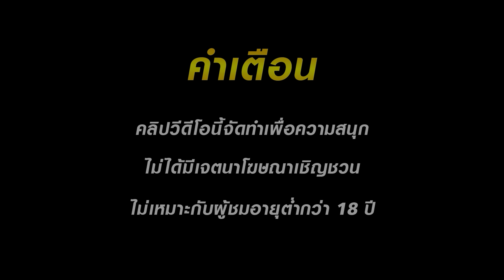สล็อตล่าสุด สล็อตแตกง่าย สล็อตpg สล็อตเว็บตรง pg slot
สล็อตแตกง่าย สล็อตpg สล็อตเว็บตรง สล็อตสาวถ้ำ pg slot ล่าสุด

🐬เล่นค่ายที่พี่หมีแนะนำ ปลอดภัยไม่มีคำว่าโกง🐬

สล็อตแตกง่าย สล็อตpg สล็อตเว็บตรง สล็อตวอเลท สล็อต เว็บตรง slot pg
00:00 ⭐️ ไฮไลท์สล็อตแตกง่าย⭐️
00:18 ⭐️ คำเตือนสล็อตแตกง่าย⭐️
00:31 ⭐️ เล่นเกมส์สล็อตแตกง่าย⭐️
05:00 ⭐️ แตก⭐️
06:10 ⭐️ เกมส์⭐️
09:20 ⭐️ จบ ⭐️